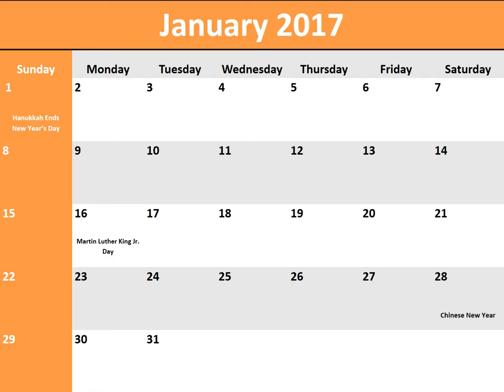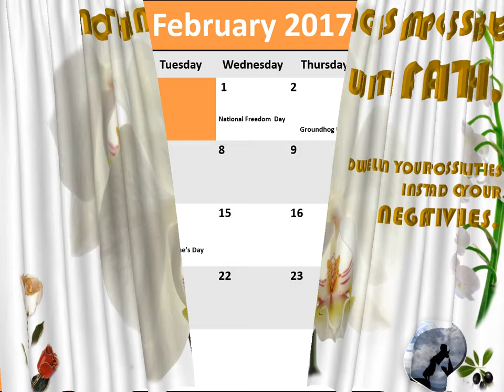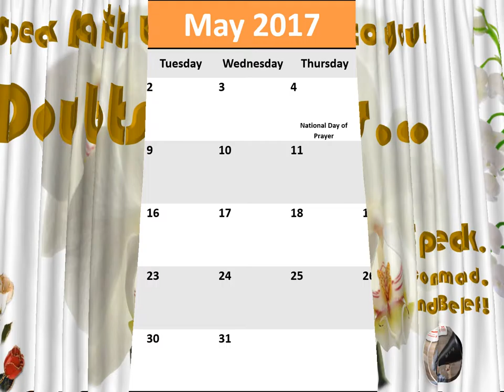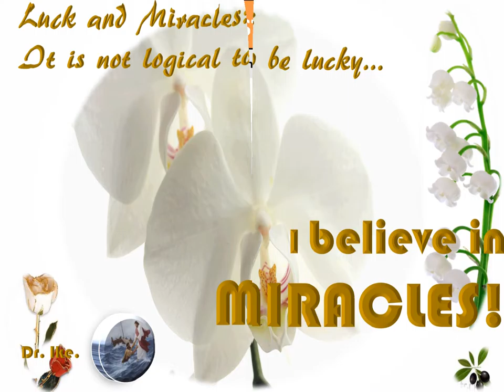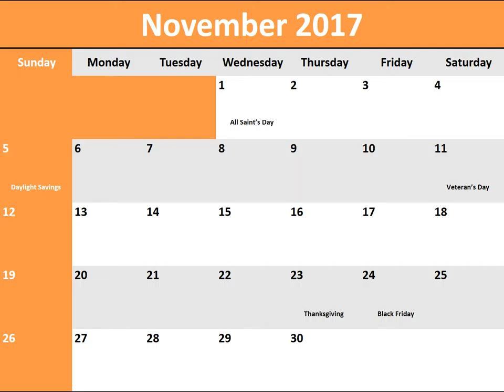IN GOOD FAITH - an inspirational calendar by Dr Ikem Nkanginieme.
Free sample.